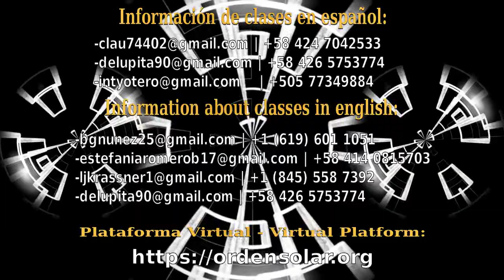204 - Perla 3 - Los Treinta y Seis Propósitos del Gran Sendero - Parte 2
Los Treinta y Seis Propósitos del Gran Sendero - Parte 2